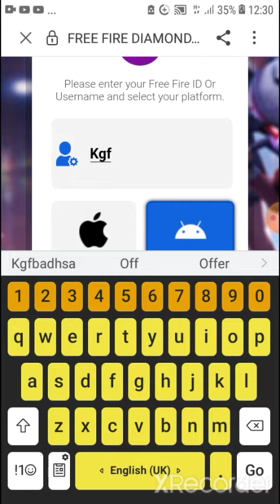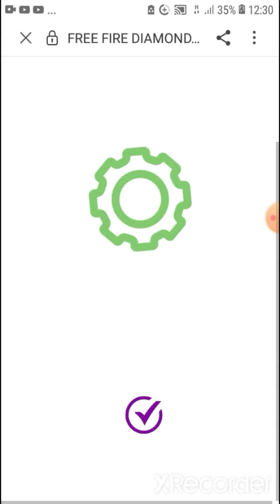this website ff free diamonds